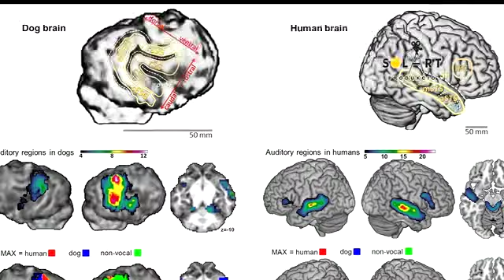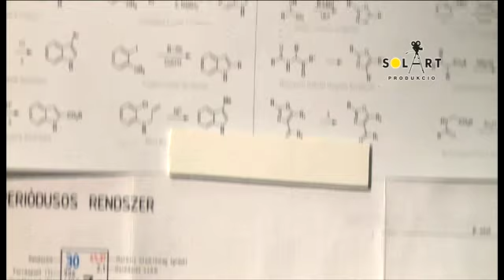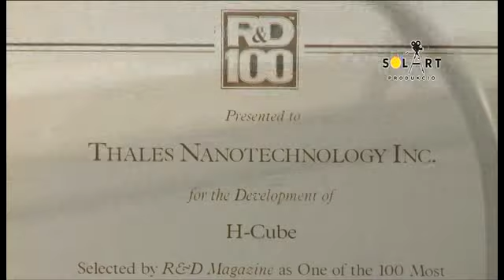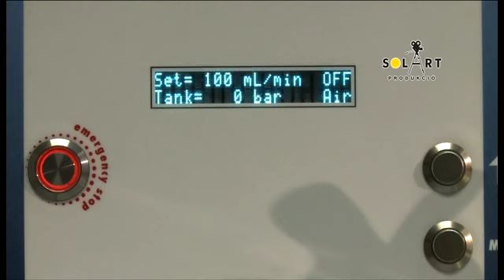Novum 2014. február 22.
Az ember legjobb barátja - kutyák és ember összehasonlító fMRI-vizsgálata  •
Horizont 2020 - egy pályázat tanulságai  •
MTA Lendület - mai vendégünk Pálffy Géza történész  •
H-Cube - egy forradalmi készülék a gyógyszerkutatásban